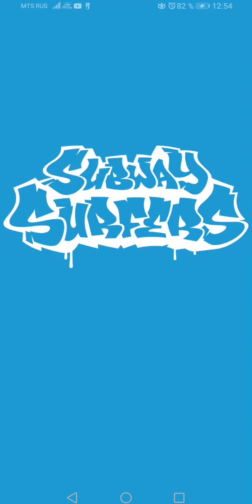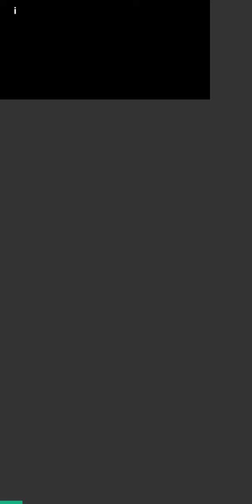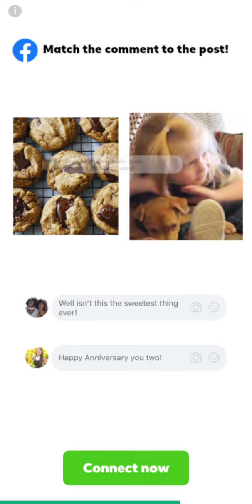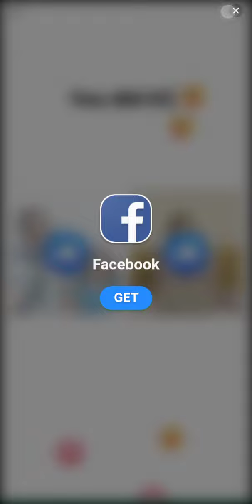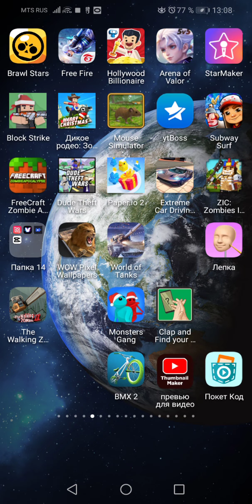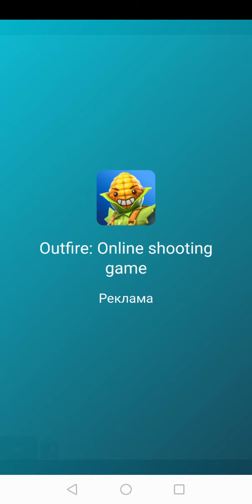сабвей сёрф 2часть открыл нового персонажа!!!